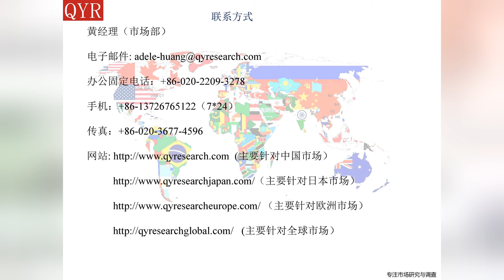2016年中国微型投影机产业研究报告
2016年中国微型投影机产业研究报告是微型投影机专业和深度的研究报告。报告采用产销双线的方式介绍微型投影机产品中国产供销需，价格，成本，收入，利润等详细信息。